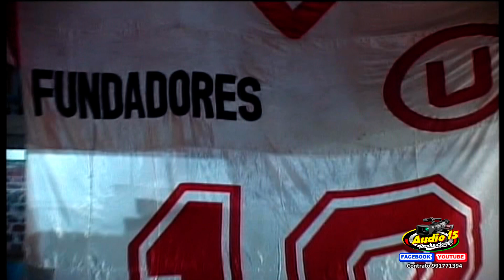AUDIO 15 PRODUCCIONES-CHACALUIS Y LOS PEQUEÑOS DE LA CUMBIA - SOLTERITO Y FELIZ (SAB13/04/19.PRIALE)